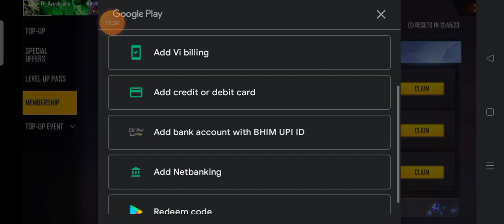October 11, 2021